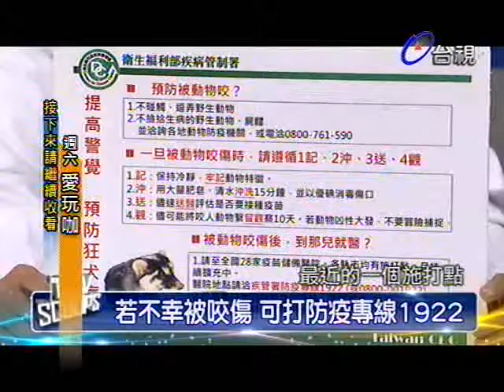新聞大追擊 2013-08-03 pt.5/5 狂犬病再起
新聞大追擊完整播放清單